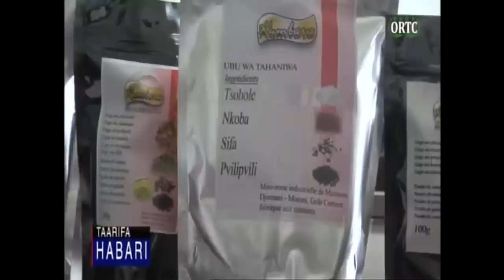TAARIFA HABARI : 16/02/2019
DU LUNDI AU SAMEDI
Suivez TAARIFA HABARI  de nos confrères de ORTC.
un petit clic suffi pour nous encouragé, si cest déjà fais; merci de votre confiance.
pour nous suivre sur notre radio;
voici nos lien découte:
page facebook:
(ce lien et en dessous du logo)
Webradio media:
Annuaire radio DEEZER.
Streema
FREEBOX PLAYER :
Pour y accedé, aller dans le menu
Musique clic radio
clic web radio
clic par pays
Et en fin clic comores et ecouter votre radio préféré radiodhoif.